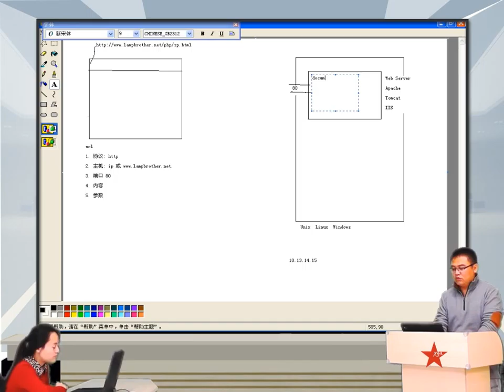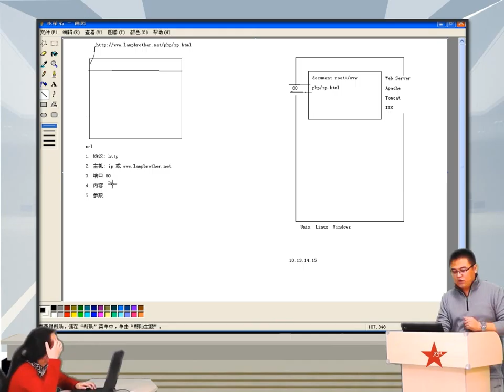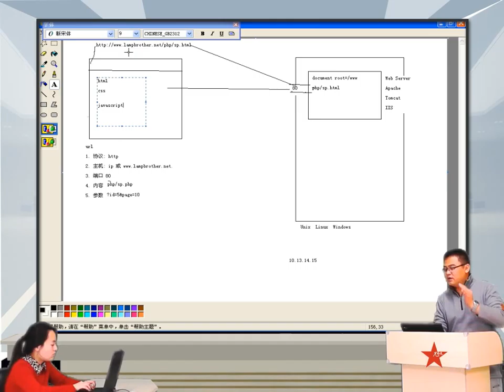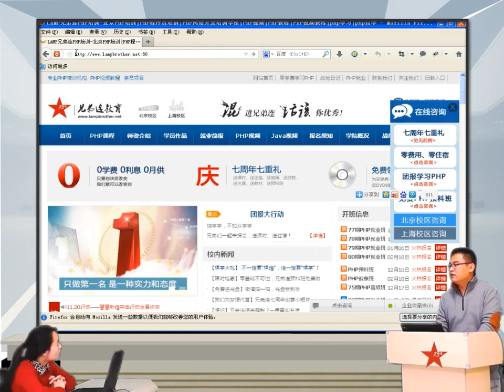2014兄弟连高洛峰 PHP教程1 3 2 Web工作原理之url解析